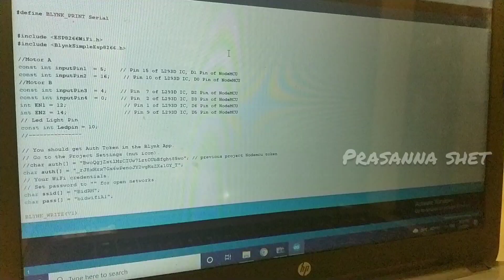IOT BASED SANITIZER DISPENSER VEHICLE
This device is based on IOT(internet of things). It consists of nodeMCU which runs on Wi-Fi and acts as  motherboard of this device, which sends signals to the the motor driver which is connected to this device. A pump  is attached to this device through which sanitizer/pesticides dispenses through the nozzle.

 *USES OF THIS DEVICE:*

•This device is mainly used in  commercial places such as hospitals, commercial buildings, shopping malls, theatres, schools, universities, parking lots, offices, restaurants and houses for sanitization purpose.

•Other than commercial places it can be used in both primary and secondary industries for sanitisation purpose.

•This device is great help for the farmers to spray pesticides and insecticides to their crops , large plantations, estates and farms to prevent from pests and for better yield.

 *ADVANTAGES OF THIS DEVICE:*

• This device can be operated easily using mobiles.

• This device is time saving .

•This  device is rechargeable.

• This is wifi controlled device

 *UPGRADING OF THIS DEVICE:*

Since this device has so many uses and advantages it can be upgraded in many ways mainly in two ways that is, by attaching a camera so that we control it from any place or working in remote places. We can also attach a solar panel which is used to to charge the battery and save the electricity.